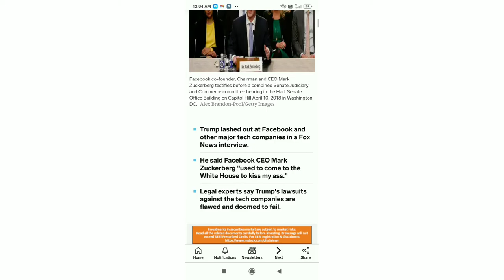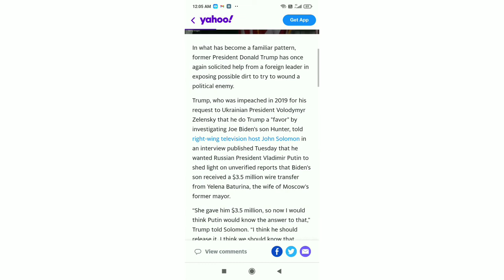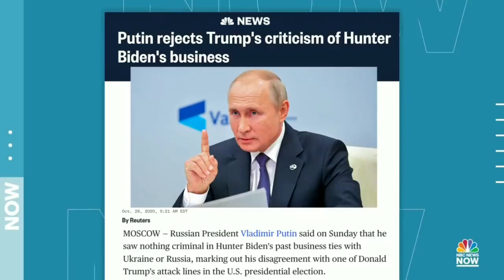Trump's Outrageous Moments March & April 2022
No, you cannot beat Trump with it comes to rude and nasty comments. Did Trump say that "Mark Zuckerberg used to come to the White House to kiss my ass?" Did Trump urge Putin to release damaging info on Hunter Biden?